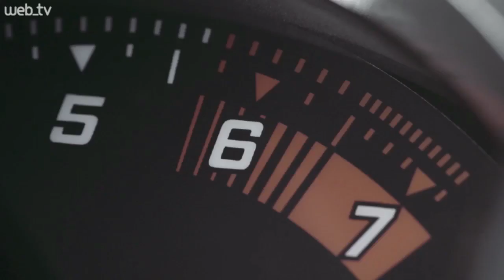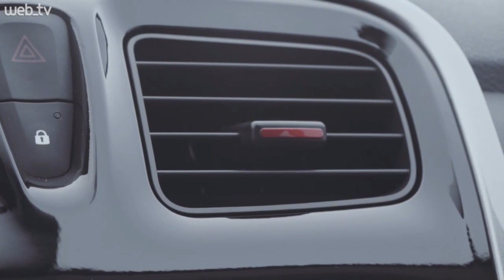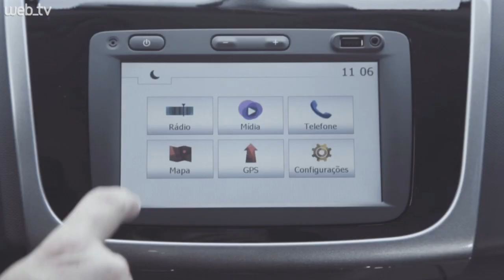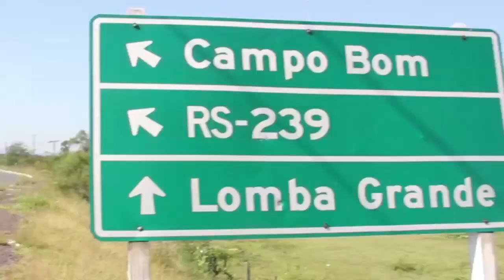Motores mostra o Sandero RS, novo esportivo da Renault